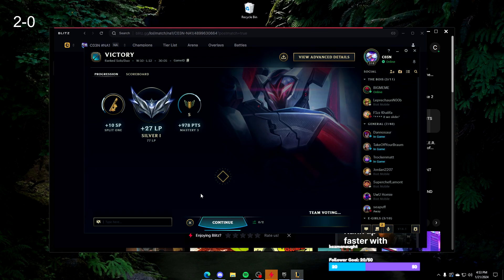Playing Mordekaiser top against pantheon on my road to GOLD IV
Playing ranked top with my friend Carson. He is Master Yi and I am Mord. On my road to GOLD IV -- Watch live